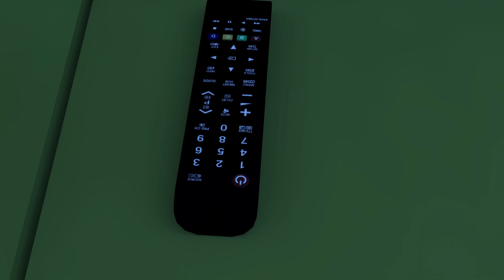Wheels On The Bus Go Round and Round + Old MacDonald Had A Farm Nursery Rhymes | Lala & The Bear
Wheels On The Bus Go Round and Round + Old MacDonald Had A Farm Nursery Rhymes | Little babies sing along-TV